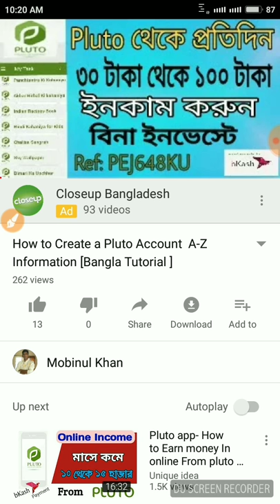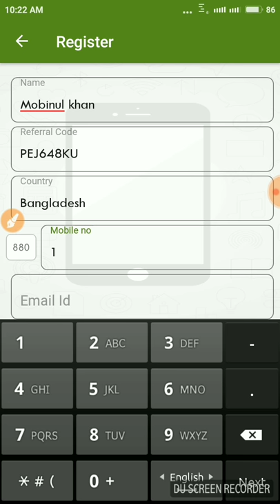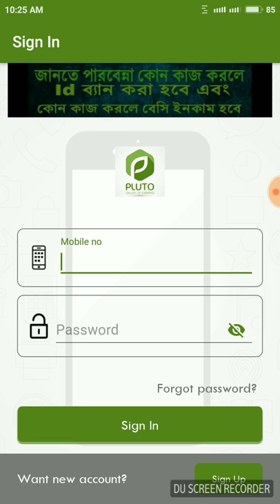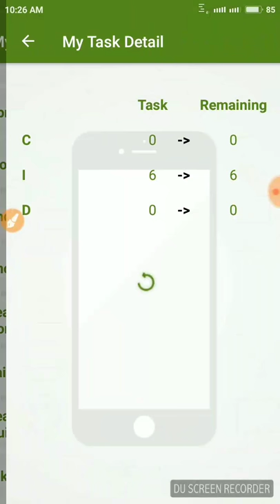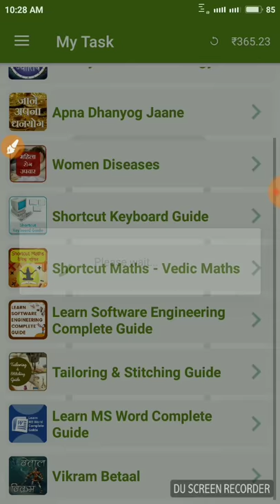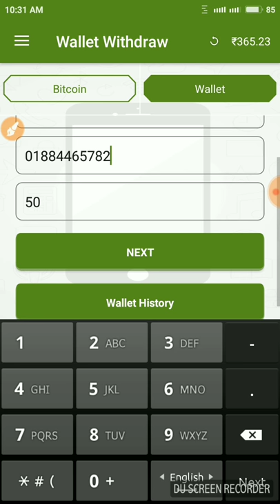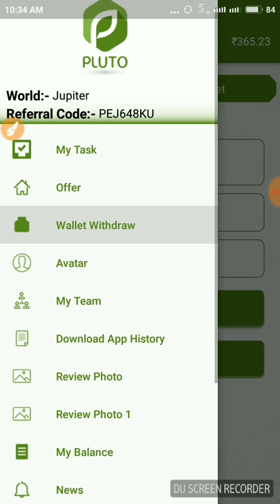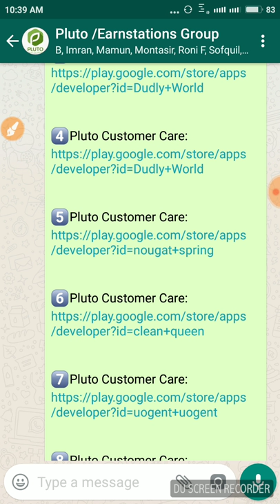Pluto payment proof video & withdraw System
How to Create a Pluto Account  A-Z Information [Bangla Tutorial]

Refer Code :   PEJ648KU

Refer Code :   PEJ648KU

 আপনি  playstor এ **Soccer Pluto** লিখে  search করুন 1 no apps তাহলে নতুন লোগোর apps পাবেন ও টাই pluto

What's app Group এ জয়েন হন.